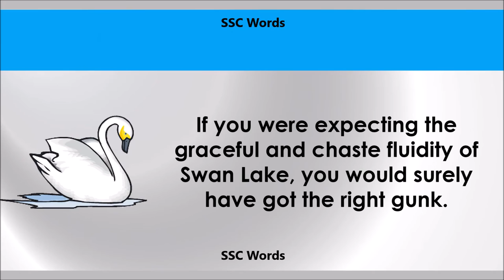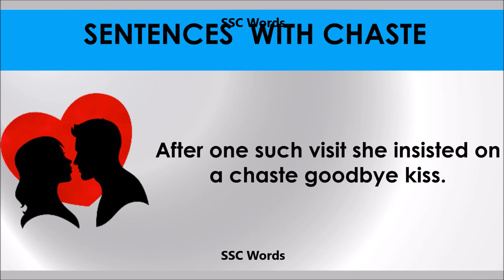Chaste - Improve English - Meaning and 5 sentences - GRE / CAT / GMAT word - SSC Words